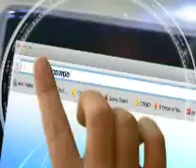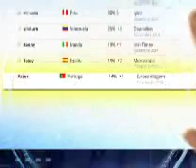INFORME ACEPTACION PDTE CORREA